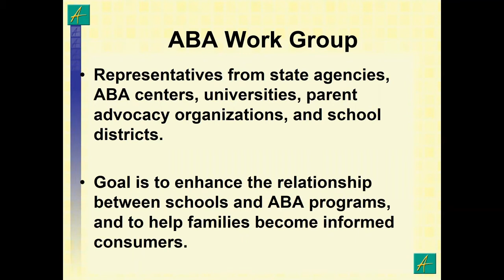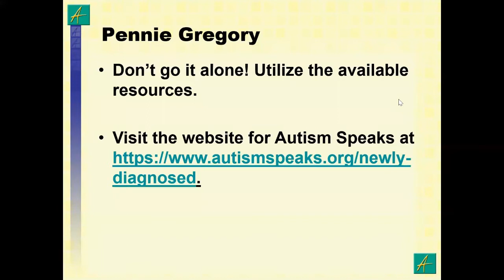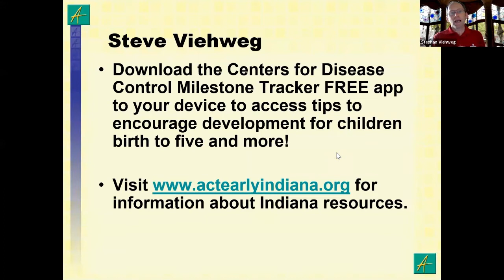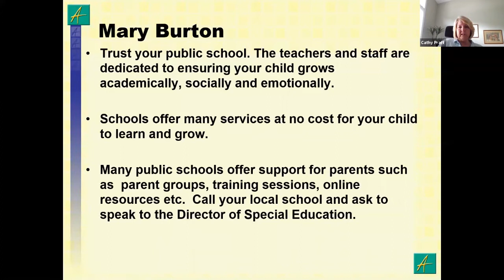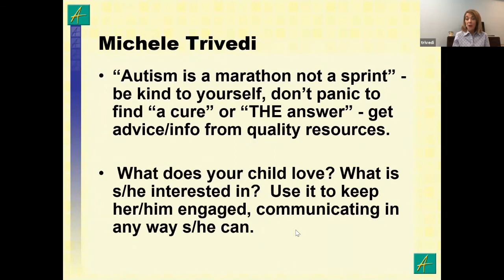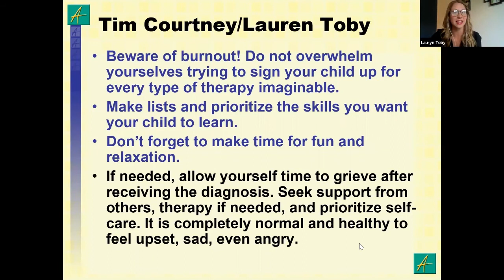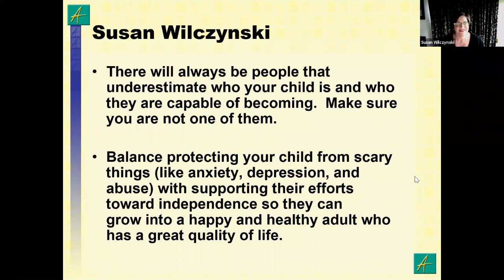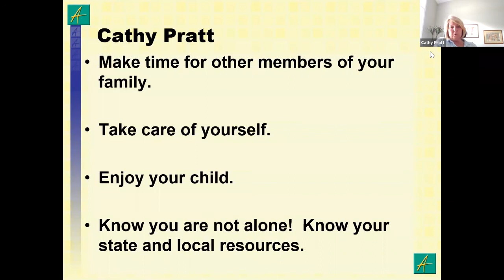For Parents of Newly Diagnosed Children: What Can I Do?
Session presented by the ABA Work Group that consists of BCBAs from university programs and clinics, advocates, state agency personnel, family members, school district personnel and clinical programs. Finding answers and programs for your newly diagnosed child during this pandemic can be challenging at best.  In this presentation, practitioners from across Indiana will be sharing tips, ideas and strategies to help you support your child during this time.

Hosted by: Dr. Cathy Pratt, BCBA-D
Director of Indiana Resource Center for Autism

Autism Family Support Webinar, Indiana Resource Center for Autism, 06/25/2020
Visit Indiana Resource Center for Autism for more training and resources